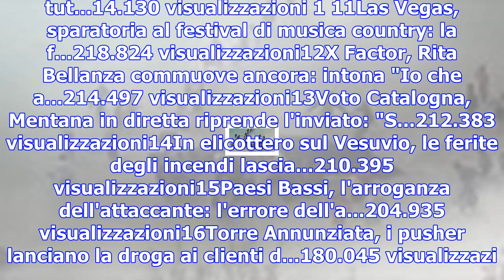Cina, il ponte di vetro a 1180 metri d'altezza: sotto i piedi il vuoto terrificante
1 31Rio de Janeiro, rimettono in mare balena spiaggiata: l'es...49.028 visualizzazioni32Cina, il mov...